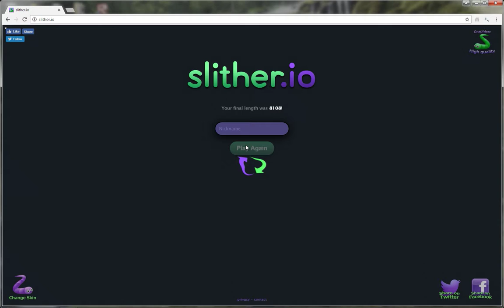Slither.io Killing Spree!! Slither.io #1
killing spree!